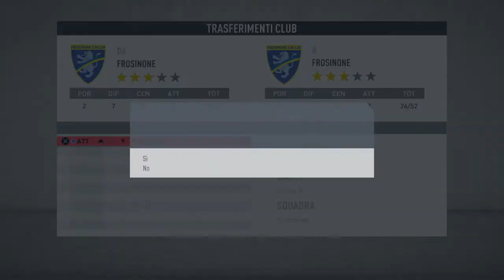Serie A (Italy) - Aggiornamento Trasferimenti - 30-01-2021